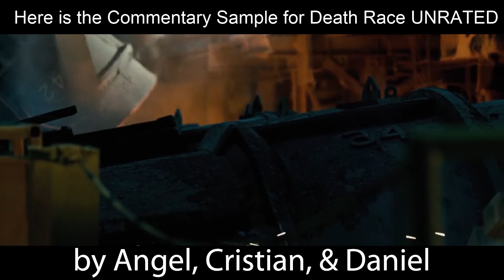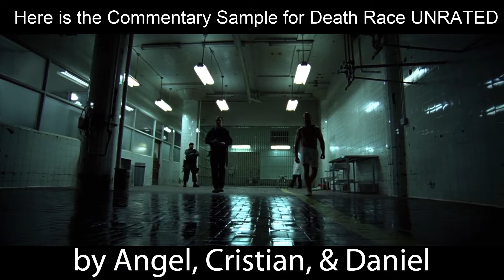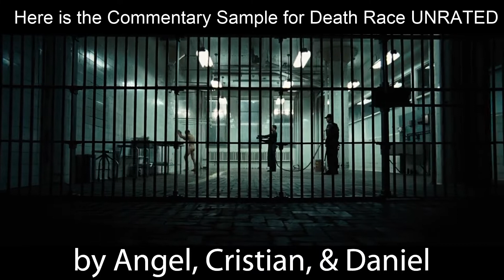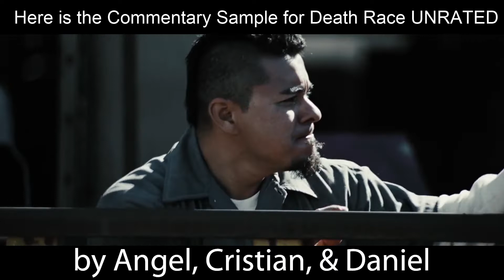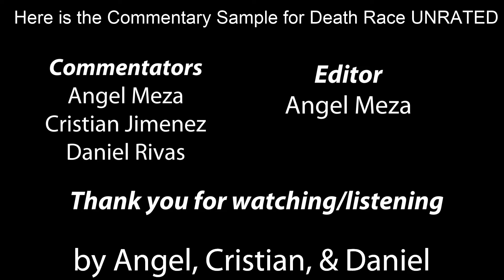Death Race is Mario Kart with GUNS & PRISONERS - Commentary Sample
Death Race UNRATED (2008) is another Paul W.S. Anderson movie so there much action with no substance and lack of motivation. However, the commentators commend him in showing more fun with the concept in this movie than others. Daniel returns to join Angel and Cristian to watch this, but they ended up enjoying discussing their thoughts on Jason Statham as an actor, the type of people that are in prisons now, how they are able to connect Mario Kart to this, and several other things.

Hopefully you enjoy the sample and have a good day.